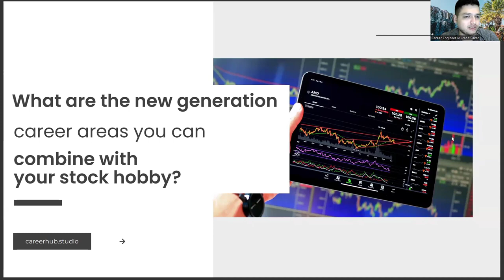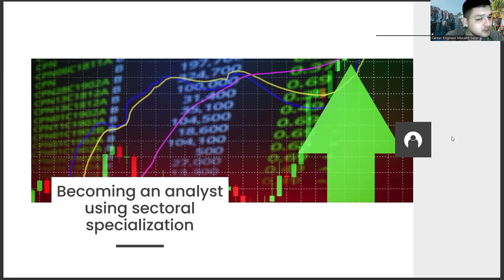How to Combine Your Environmental Engineering Diploma with Your Hobby of the Stock Exchange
wsp,
environmental science and pollution research impact factor,
environmental technology & innovation,,
environmental progress & sustainable energy,
elsevier journal finder,
journal of environmental chemical engineering impact factor 2023,
separation and purification technology,
common app,
annals of civil and environmental engineering,
bioresource technology,
journal of civil engineering and environmental sciences,
stantec,
industrial engineering salary,
process safety and environmental protection,
rate my professor,
journal of environmental engineering and landscape management,
anthropology,
arabian journal for science and engineering,
electrical engineering salary,
aerospace engineering salary,
bioengineering,
aeronautical engineering,
sanitary engineering,
science of the total environment,
mechanical engineering salary,
environmental engineering science,
environmental science,
environmental civil engineering,
civil engineering,
environmental science and engineering,
what is environmental engineering,
what is engineering,
environmental engineering jobs,
engineering jobs,
environmental jobs,
chemical engineering,
environmental chemical engineering,
journal of environmental engineering,
civil and environmental engineering,
environmental engineering salary,
environmental engineer,
engineer,
water engineering,
environmental management,
environmental engineering research,
environmental research,
environmental technology,
environment engineering,
environment,
environmental engineering pdf,
ecosystem in environmental studies,
environmental engineering important questions,
environmental impact assessment,
energy and environmental engineering,
energy environmental engineering,
environmental studies,
civil engineering,
environmental science,
environment engineering,
environment,
energy environmental engineering,
unacademy,
more_vert
7
environmental pollution,
gate academy,
environmental engineering mcq,
environmental studies,
environmental impact assessment,
Environmental Engineering,
Sustainability,
Renewable Energy,
Climate Change,
Water Treatment,
Waste Management,
Green Infrastructure,
Pollution Control,
Environmental Health,
Air Quality,
Environmental Impact Assessment,
Ecosystem Restoration,
Ecological Engineering,
Industrial Ecology,
Life Cycle Assessment,
Environmental Monitoring,
Environmental Modelling,
Green Chemistry,
Environmental Ethics,
Carbon Footprint,
Environmental Legislation,
Sustainable Development,
Water Resources Management,
Environmental Remediation,
Sustainable Energy,
Environmental Design,
Environmental Policy,
Environmental Science,
Renewable Resources,
Sustainable Agriculture,
Bioenergy,
Environmental Planning,
Environmental Technology,
Geotechnical Engineering,
Green Building,
Clean Energy,
Environmental Sustainability,
Environmental Education,
Energy Efficiency,
Environmental Protection,
Urban Sustainability,
Land Use Planning,
Sustainable Transportation,
Environmental Geology,
Greenhouse Gas Emissions,
Environmental Conservation,
Water Pollution,
Environmental Justice,
Energy Conservation,
Coastal Engineering,
Environmental Management Systems,
Green Manufacturing,
Air Pollution Control,
Soil and Water Conservation,
Renewable Power,
Ecotoxicology,
Energy Management,
Green Economy,
Ecological Footprint,
Natural Resource Management,
Sustainable Materials,
Environmental Health and Safety,
Industrial Waste Management,
Environmental Assessment,
Biodiversity Conservation,
Environmental Risks,
Environmental Law,
Clean Technology,
Water Quality,
Environmental Consultancy,
Green Supply Chain,
Sustainable Urban Development,
Ecosystem Services,
Environmental Restoration,
Water Treatment Technology,
Low Carbon Technologies,
Green Jobs,
Environmental Modelling Software,
Hazardous Waste Management,
Energy Policy,
Sustainable Tourism,
Environmental Certification,
Environmental Finance,
Carbon Markets,
Environmental Data Management,
Sustainable Communities,
Environmental Entrepreneurship,
Environmental Microbiology,
Environmental Sensors,
Green Chemistry Technology,
Renewable Energy Technology,
Environmental Impact Analysis,
Energy Storage,
Environmental Permitting,
Bioremediation,
Environmental Analysis,
Environmental Planning and Management,
Sustainable Packaging,
Energy Economics,
Energy Systems Analysis,

Artificial Intelligence,
AI,
Machine Learning,
Deep Learning,
Neural Networks,
Robotics,
Automation,
Data Science,
Natural Language Processing,
Computer Vision,
Chatbots,
Voice Assistants,
Big Data,
Predictive Analytics,
Reinforcement Learning,
Decision Trees,
Computer Science,
Algorithm,
Analytics,
Business Intelligence,
Cognitive Computing,
Cybersecurity,
Ethics,
Future,
Industry 4.0,
Intelligent Automation,
Internet of Things,
Knowledge Management